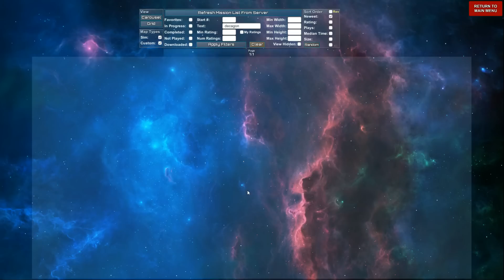Particle Fleet: Emergence - Siege - Episode 59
Come join me in taking a look at Particle Fleet: Emergence!

Particle Fleet: Emergence.

Particle Fleet: A fluid particle simulation that outsmarts you.
Rather than discrete units for a player to fight, Particle Fleet engages the player with physics controlled amorphous blobs that create a strategic landscape unlike any other strategy title.
Particle Fleet gives the player designable and modular units.
Players engage the particulate blobs in a highly varied simulation using units that are partially destructible, modular, and high varied. Players can choose to use default designs or create their own and play any mission.

Includes campaign with story missions.
As Chief Executive Ticon you should have been the Galactic Executive Officer. but you aren't. Instead, you and small corporation of dedicated employees have ventured into Redacted Space risking your fortunes and your lives. What you find will challenge your tactical and strategic skills as you adapt to a threat that surrounds and engulfs.

User generated content is never forgotten.
Use a random map generator, a full map editor, ship editor, built in scripting language, and more tools to create and share missions with the included online sharing system. Or, just download and enjoy the many missions created by others.

History

Work on Particle Fleet began in 2014 after the successful launch and reception of Creeper World 3. The core idea was to introduce a new enemy mechanic and hence new strategic possibilities. Just like with the Creeper World titles, a central design goal was to produce an enemy dynamic whose behavior was emergent from the simulation, rather than purely scripted or just a mirror of player capabilities. The result is the dynamic play found in Particle Fleet, where the player and enemy create a totally asymmetric combat scenario with complex, but predictable and enjoyable results.

Features

Innovative asymmetric strategy play.
Fluid/particle simulation driven enemy.
Constructible and modular player units.
Single player story campaign.
Random mission generator
Built in mission editor.
Custom ship designer... and can play any mission with any ships!
Online mission sharing and download.
Built in and super advanced scripting language for ridiculous custom missions.